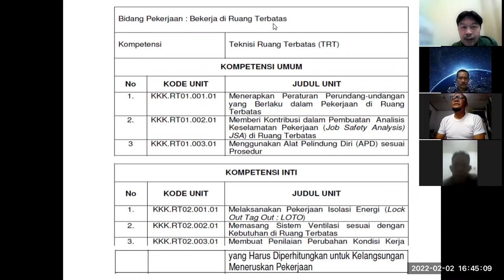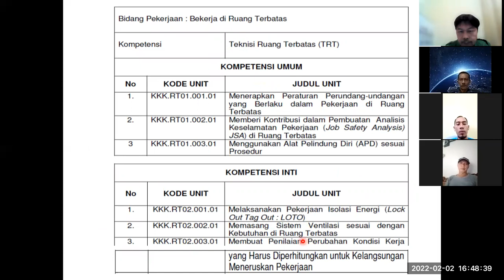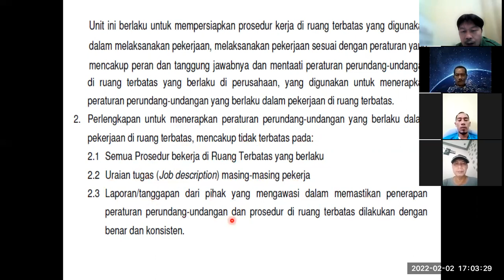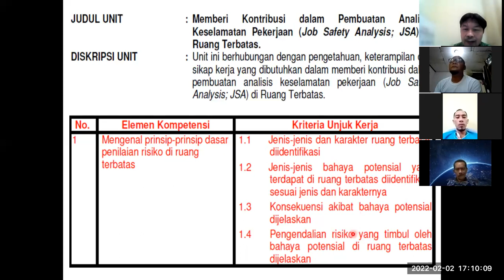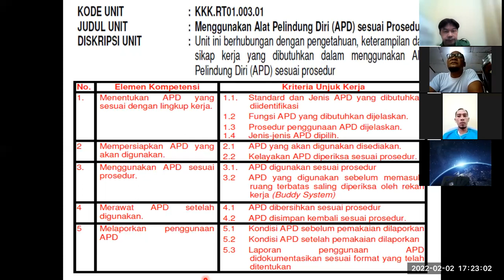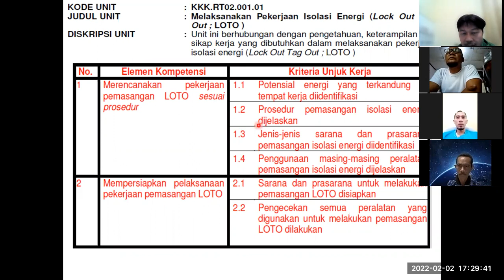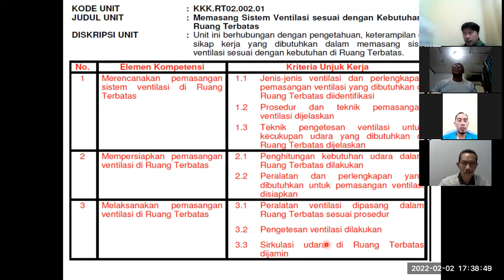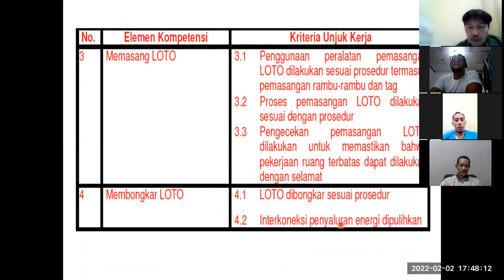Teknis Ruang Terbatas BNSP day2 2feb2022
Diklat hari kedua Teknisi Ruang Terbatas BNSP untuk PKT